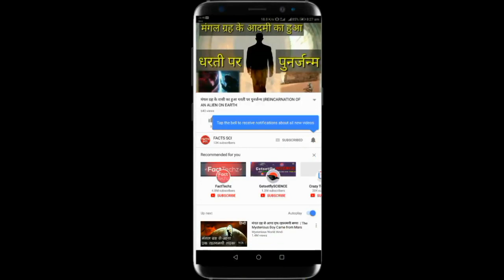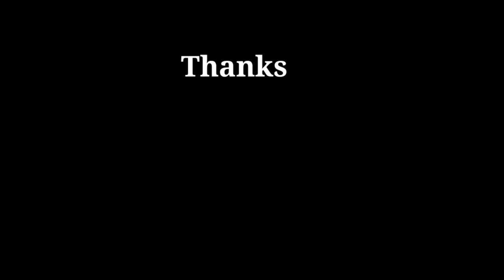Swati Piramal Gifted Isha Ambani A Golden Blouse | स्वाति पीरामल ने ईशा अंबानी को सोने का ब्लाउज दिय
ईशा अंबानी को सास ने किया गोल्डन ब्लाउज गिफ्ट, कीमत है आम आदमी की सोच से बाहर

कल देश के सबसे बड़े उद्योगपति मुकेश अंबानी की बेटी ईशा अंबानी आज 12 दिसम्बर को आनंद पीरामल के साथ शादी के बंधन में बंध जाएँगी. कल 10 दिसम्बर को दोनों की संगीत सेरेमनी थी जिसमें बॉलीवुड, राजनीति और खेल से लेकर तमाम बड़ी हस्तियों ने जलवा बिखेरा.

दोस्तों आपको बता दें कि इस शादी में सिर्फ देश नहीं बल्कि विदेशों से भी मेहमान शामिल हुए हैं. अमेरिकन पॉप सिंगर बेयोंसे, अमेरिका की पूर्व फर्स्ट लेडी हिलेरी क्लिंटन भी शामिल हुई. खबर आ रही है कि ईशा अंबानी की सास स्वाति पीरामल ने उन्हें एक खास गिफ्ट दिया है आखिर वह तोहफा है क्या, चलिए आपको बताते हैं.

दोस्तों आपको बता दें कि ईशा की सास ने उन्हें एक सोने की एक बेशकीमती ब्लाउज गिफ्ट किया है इसकी कीमत लगभग 2 करोड़ रुपये है. ये ब्लाउज देखने में बेहद खूबसूरत है.इसमें बेहतरीन नक्काशी की गई है जो इस ब्लाउज की ख़ूबसूरती में चार चाँद लगाती है. अब यह देखना होगा कि क्या ईशा इस गोल्ड ब्लाउज को अपनी शादी में पहनेंगी.